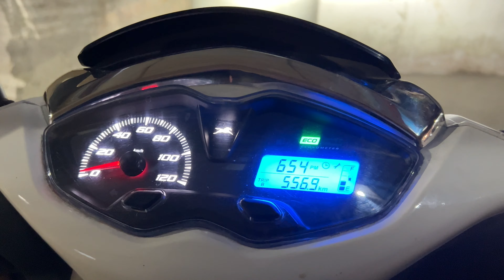VLOG 156 EMERGENCY AAJ Y KYA HUA.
HELLOOOOO ,jai baba ki bhai sarany swagat h aap sbhi ka mere YouTube channel p ​⁠​⁠ p.
HEY FRIENDS,
                           NARSIMHA this side and thank alot for watching my videos.Plz "LIKE" the video if you enjoyed watching and also "COMMENT" if you want to suggest something.